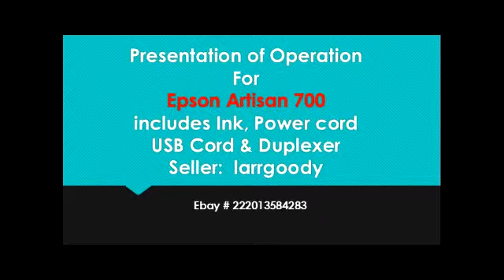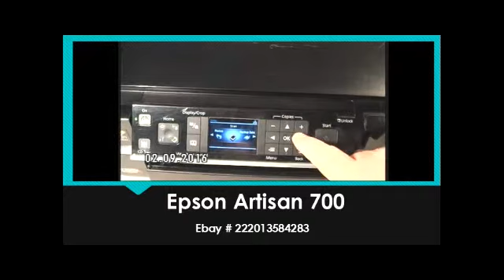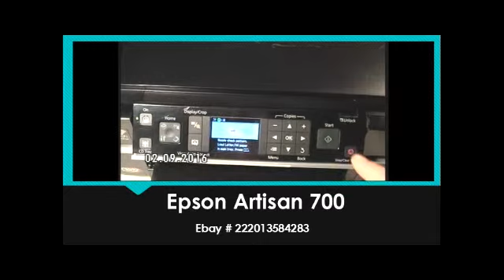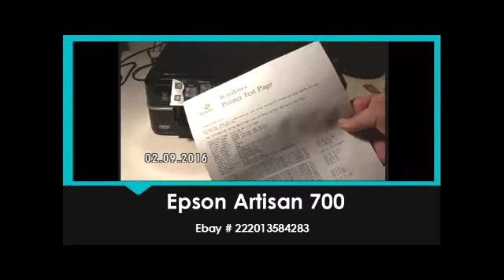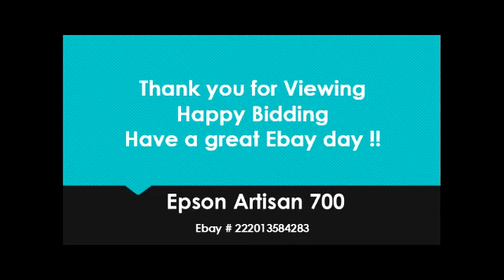Presentation of Operation of Epson Artisan 700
Epson Artisan 700 Photo All-in-One Color Inkjet Printer
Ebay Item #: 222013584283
Includes:  Ink, Power cord, USB cord